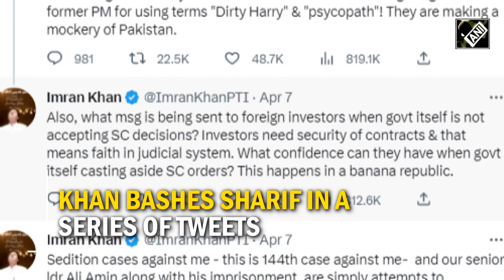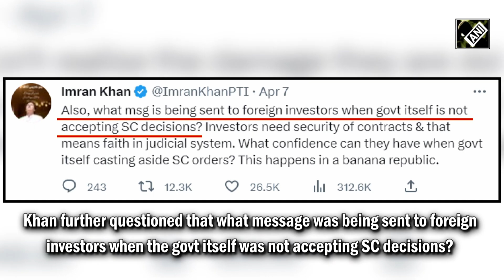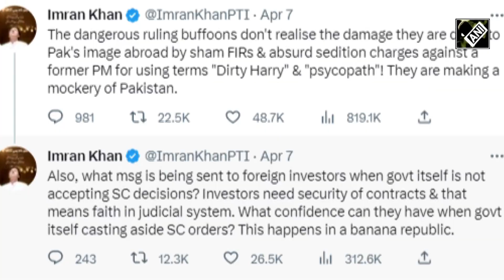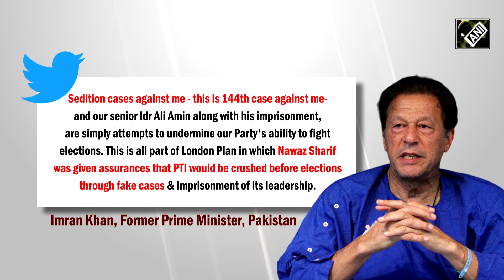“Dangerous ruling buffoons...making a mockery of Pakistan” Imran Khan bashes Sharif govt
The political slugfest in Pakistan continued and veteran leaders once again spitted venom against each other. Now former Prime Minister Imran Khan has bashed Sharif government in a series of tweets. He expressed his concern about the government's actions, stating that they were making a mockery of Pakistan abroad. He used the term “dangerous ruling buffoons” for the ruling Sharif govt and bashed them for tarnishing Pak’s image.
The dangerous ruling buffoons don't realise the damage they are doing to Pak's image abroad by sham FIRs & absurd sedition charges against a former PM for using terms "Dirty Harry" & "psycopath"! They are making a mockery of Pakistan,” wrote Imran Khan in a tweet.